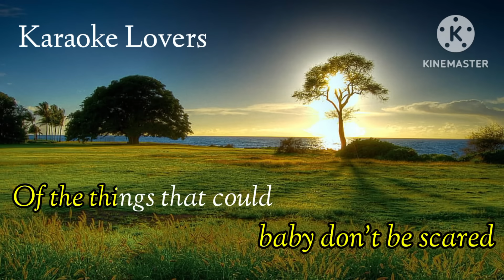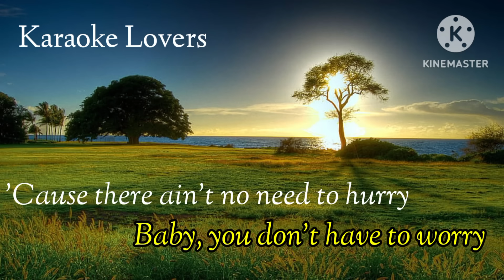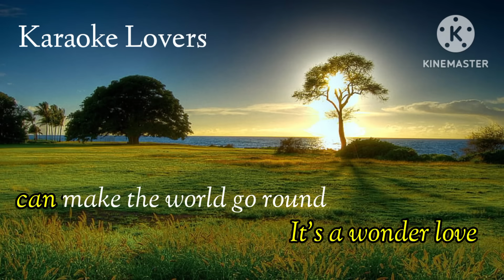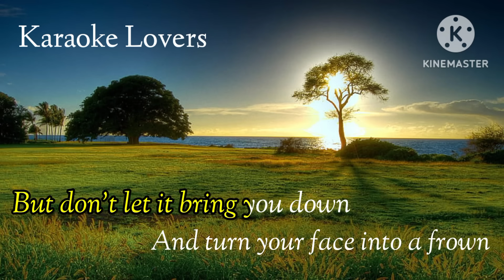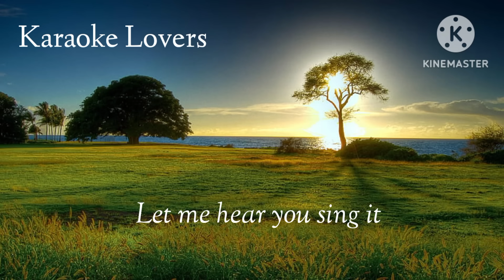With A Smile (karaoke) - Eraserheads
Come and sing along with your favorite karaoke!

Note!!